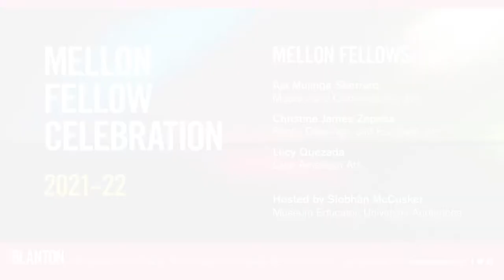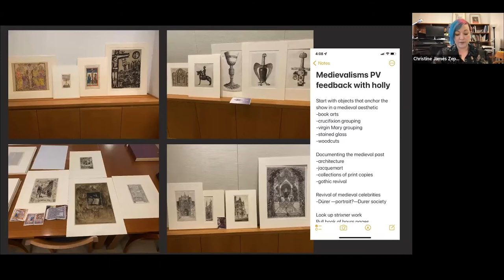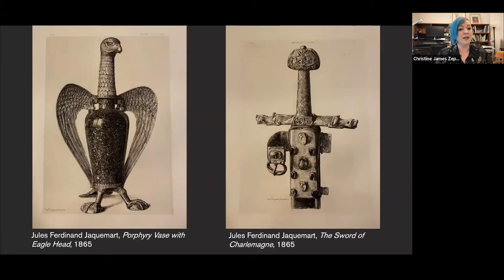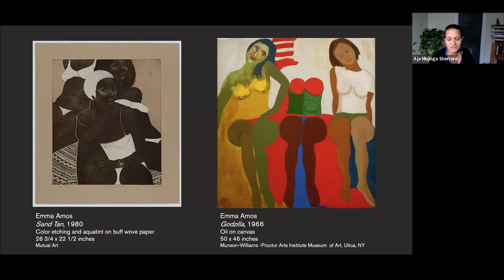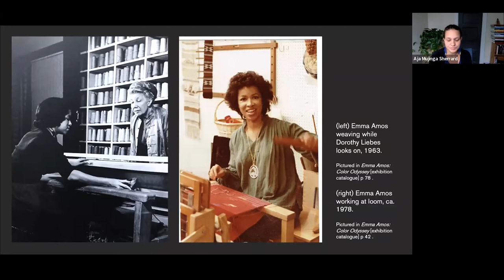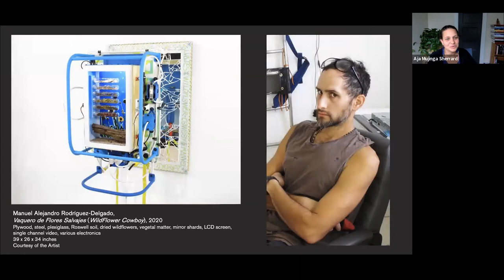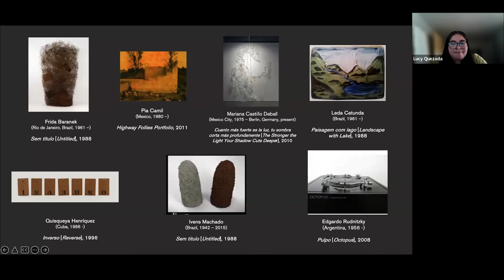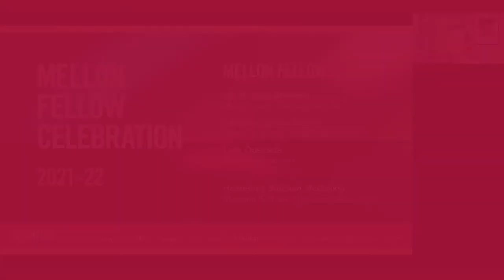Mellon Foundation Curatorial Fellowship Celebration: 2021–2022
Learn more about the incredible work the Blanton Museum of Art's 2021–2022 Andrew W. Mellon Foundation Fellowship cohort accomplished during the past year. Mellon Fellows Christine J. Zepeda, Aja Mujinga Sherrard, and Lucy Quezada present on the research, publications, and special projects they produced while collaborating with the Blanton's curatorial team.

Find out more about the Mellon Fellowship and other Student and Volunteer Opportunities at the Blanton